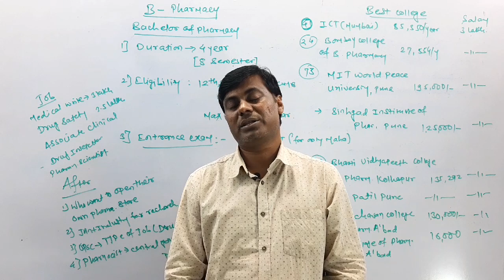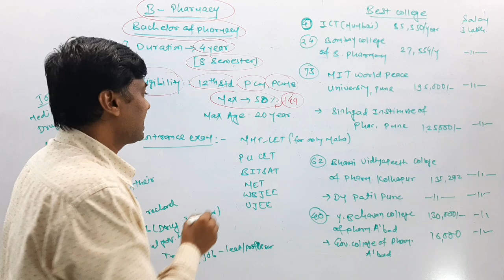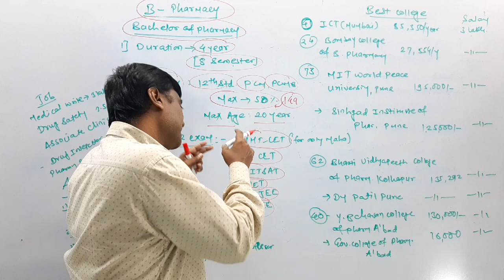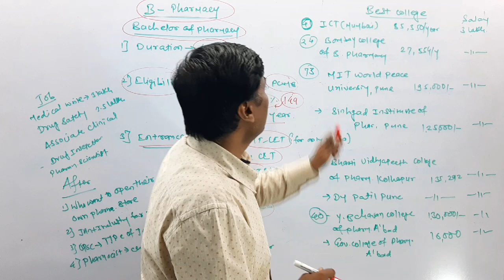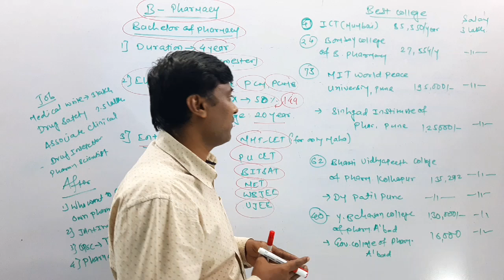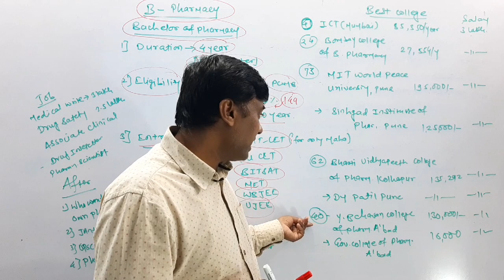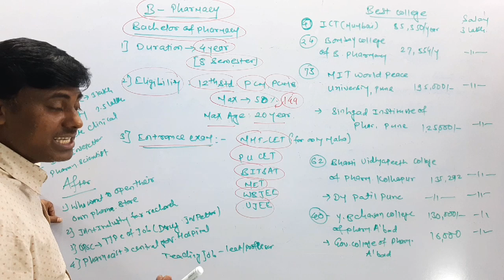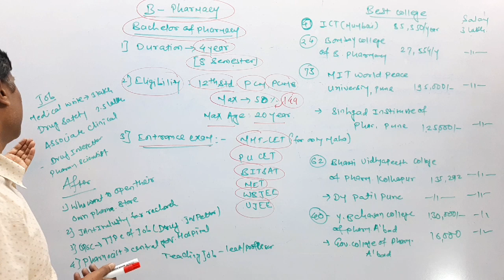Best Pharmacy Colleges/ Fess/ Salary/ Job Opportunity/ Criteria For Pharmacy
Hello Students,😀

B.Ed
15+ Years Experience..